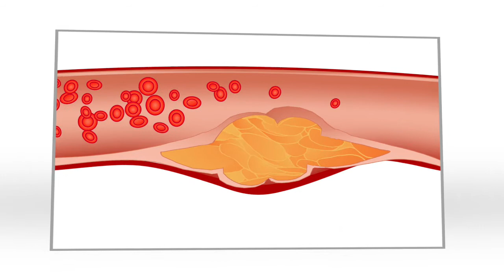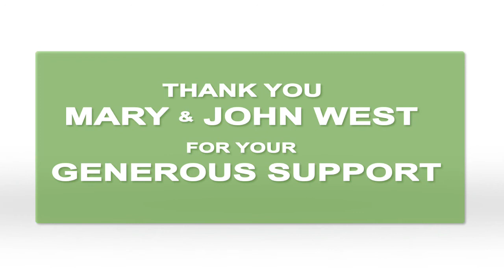Coronary Artery Disease Prevention - Men's Health Pitch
Lahey Hospital & Medical Center gives helpful tips for preventing coronary artery disease by preventing cholesterol and artery plaque buildup. Half of men die from this disease that show no prior symptoms. Having only some blocked arteries may not result in chest pain. However, buildup in the arteries called plaque can rupture unexpectedly.

Lahey Hospital & Medical Center is a physician-lead, non profit group practice. Our multidisciplinary approach allows patients access to superior care from specialists in distinct fields. Medical specialists cooperate to develop personalized treatment plans for all patients.